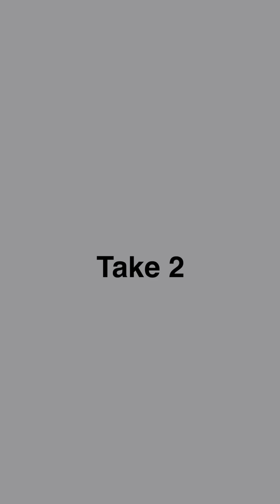Nonomen funny video😂😂😂 CRAZIEST Nonomen Funny TikTok Compilation | Try Not To Laugh Watching